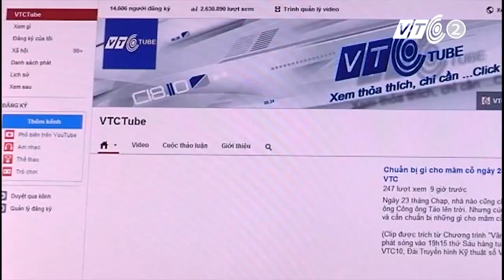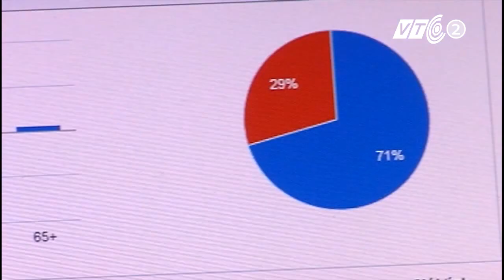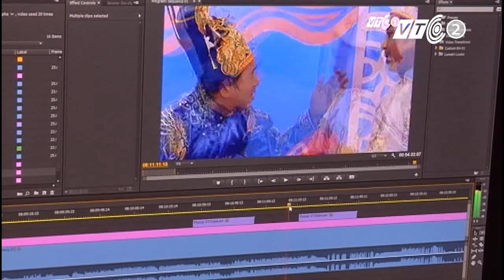VTCTube trực tiếp liên tục trong 3 ngày Tết | VTC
Người Việt Nam ở nước ngoài có thể xem truyền hình trực tiếp trong vòng 72h các chương trình đặc biệt mừng năm mới Giáp Ngọ qua kênh VTCTube bắt đầu từ 16h chiều 30 Tết (30/1/2014)